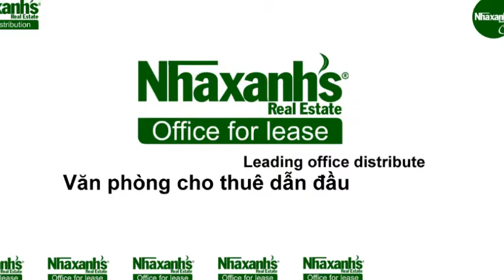Văn phòng cho thuê Hạng A tại đường Cô Giang, Quận 1, Tp.Hồ Chí Minh